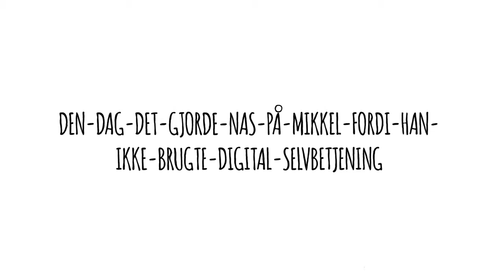BREAKING ALL THE RULES